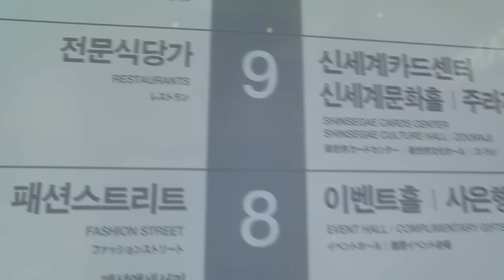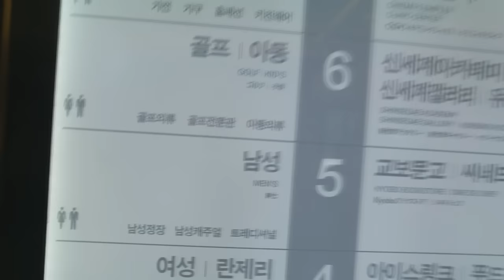Korea Vlog: BUSAN IS AMAZING!!! Part 1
Hello you guys!!! So I know I missed my video last week...but that's because I was in BUSAN!! Yes I had a fabulous time on my vacation in Busan. I was able to visit Haeundae Beach, Gwangalli Beach, SEA LIFE aquarium, and more! This video is only Part 1 of a 2 part series.

You should go and check out Lauren's Blog!!

To learn more about the Summer China Teach and Travel Program (SCTTP)

Check out my last video- "The REAL Reason I'm in Korea, and Why You Should Be Too!"

1. 5 Things You Should Know Before Moving to Korea
2. Online Shopping in Korea - Where to Buy Men, Women and Plus...
3. How to Get a Phone/Phone Plan in Korea
4. How to Use Korea Subway Phone App
5. The Ultimate Korea Teacher Packing Guide for Girls
6. The Most FAQs I Get About Teaching English in Korea (Feat. TravelingNat)